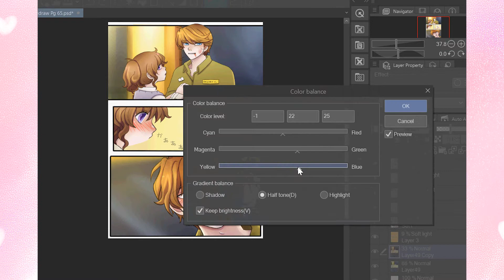Redrawing a Manga Page [Broken Wings]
So I have been working on redrawing Chapter 1 of Broken Wings on top of getting ahead on new updates.
I wanted to make a video on how I color/do the finishing touches on a page, but I couldn't do the new pages because it would have spoilers.

I might do some other ones like this!

Song: "Cotton Candy Lemonade" by Blu DeTiger